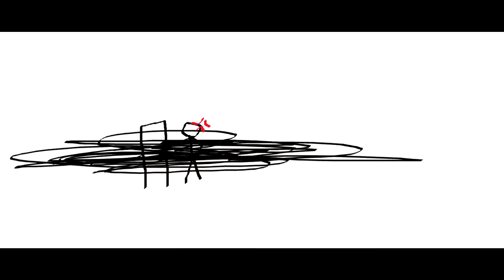THE EPICNESS OF Funny Voice Tops + Funny Angry Voice Tops + Funny Destroy Tops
Funny Voice Tops + (Funny Destroy Tops + Funny Angry Voice Tops (Swap))